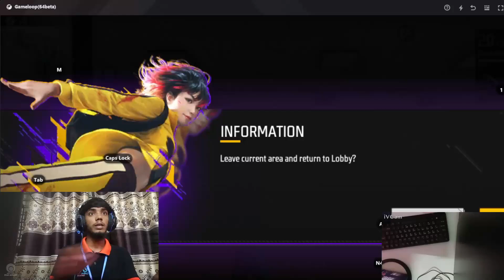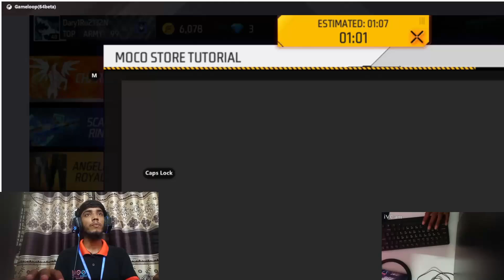Best Free Fire Fight - Tom And Jerry Like Fight Easy Kill Opponent